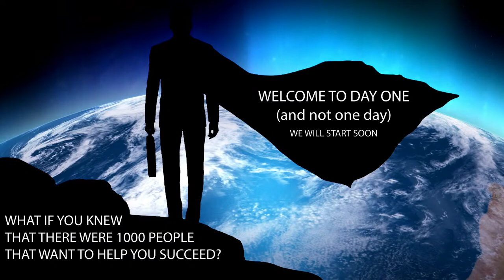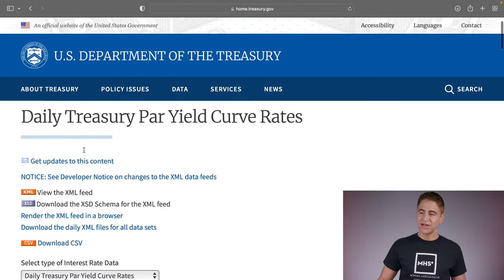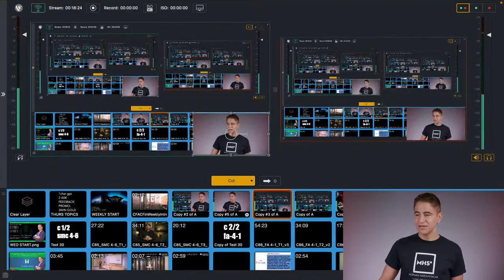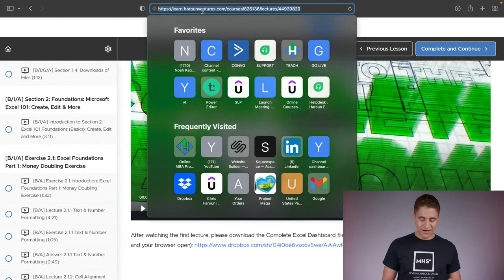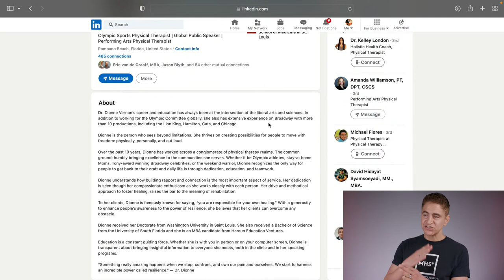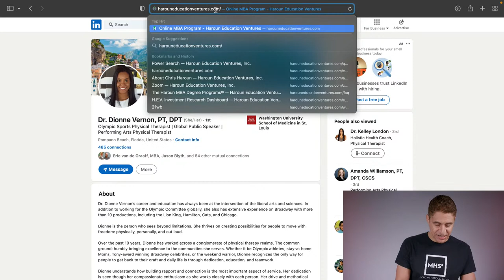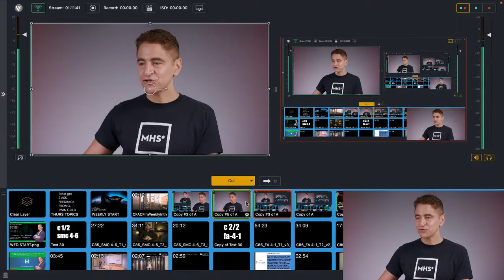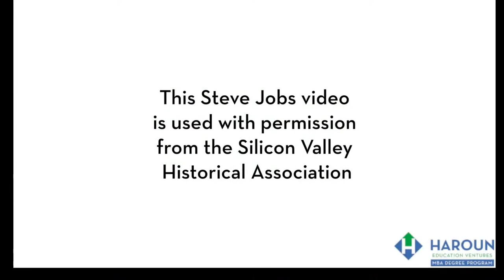Weekly LIVE Q&A #228: Your Career/Business/Finance Questions: SEE DESCRIPTION FOR CLICKABLE Q&A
0:00 Call Starts

2:41 Welcome to the 228th Weekly Webcast of May 4, 2023!

3:12 Is now still a good time to invest in the S&P 500 while the U.S. continues to has debt issues?

7:00 What are your views on First Republic and the FOMC Meeting?

10:36 How do high net worth families hide their money?

13:35 How do rising rates effect real estate prices?

16:47 Can talk about your Excel program?

19:13 Will the Yuan become the world's reserve currency?

21:34 Can the United States ever actually default on its debt?

23:44 How to use paid advertising online?

25:14 Did you see the Fed changed their wording about a pending recession?

27:45 Is there a real estate bubble right now?

28:57 How will our lives change if the U.S. is no longer the world's reserve currency?

30:29 How to evaluate corporate actions?

32:42 How will I know if it's a good time to migrate to another country?

35:25 Do you believe in taxing unrealized gains for the wealthy?

36:32 Could you review my LinkedIn profile?

42:47 Is there attendance for the MBA Program?

42:58 What do you think about the lithium industry?

46:52 What do you think about the CFA designation?

48:40 How to increase my sweet shop sales?

49:57 What do you think about prop trading firms for Forex?

52:51 Why is Japan growing despite negative rates?

54:57 How did China become a superpower?

59:20 What are your thoughts on green and renewable energy stocks?

1:01:40 Are you concerned with continuing bank failures?

1:05:51 Do you have any other courses on macroeconomics besides your financial analyst course?

1:06:42 Can you do a deeper dive on the CFA?

1:09:58 How to promote a self-published book?

1:11:54 How will I know if I should follow through with my business plan?

1:13:17 Is now still a good time to invest in stocks?

1:14:00 How to increase sales?

1:15:48 What is your long-term focus on stocks?

1:18:18 How will Bitcoin be regulated in the future?

1:24:14 Do all companies first start with a business plan?

1:26:05 Steve Jobs No Smarter Than You video

The Steve Jobs video in the webcast is used with permission from the Silicon Valley Historical Association